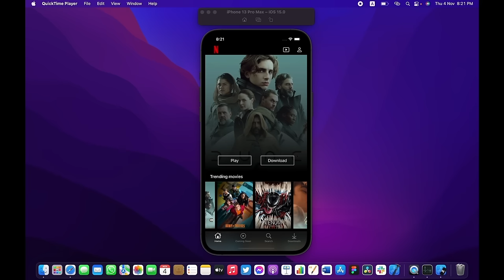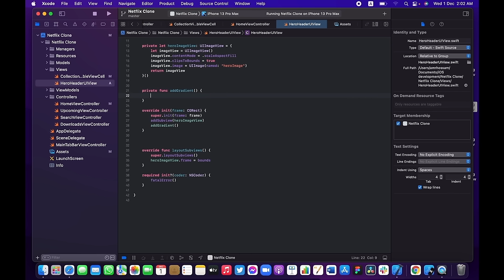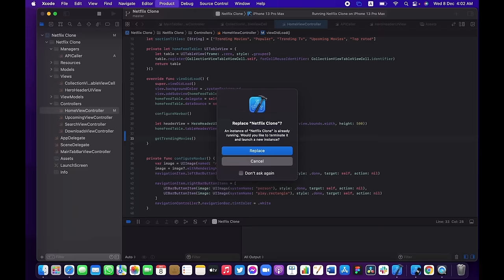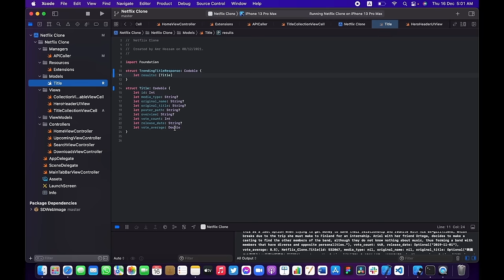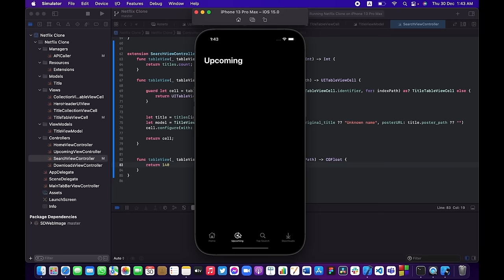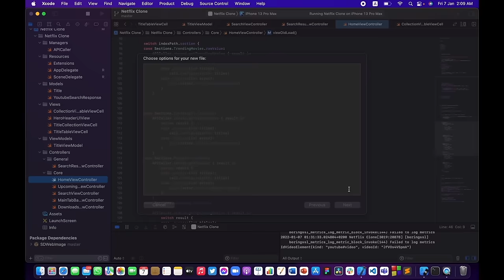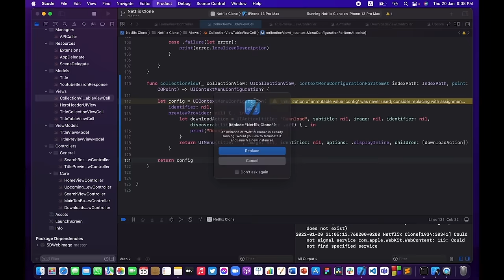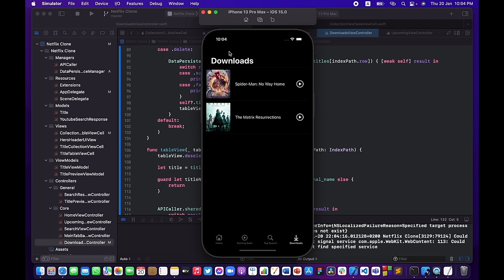iOS Development Course - Use Swift 5 and UIKit to Build a Netflix Clone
Learn how to use Swift 5, UIKit, and Xcode to develop iOS apps by building a Netflix clone. You will learn how to implement the MVVM design pattern.

⭐️ Course Contents ⭐️
⌨️ (0:00:00) Introduction and App Demo
⌨️ (0:02:28) Creating new Xcode Project
⌨️ (0:05:41) Creating MainTabBarViewController
⌨️ (0:16:38) Setting HomeViewController TableView
⌨️ (0:30:07) Setting home TableViewCell and it’s CollectionView
⌨️ (0:38:46) Creating Table’s HeaderView
⌨️ (0:59:35) Customizing the navigation bar
⌨️ (1:10:17) Setting Tableview sections titles
⌨️ (1:19:21) Sending URL Requests and Parsing JSON response
⌨️ (1:40:11) Using Extensions
⌨️ (1:42:24) Consuming API To Fetch Data for each Section
⌨️ (1:59:20) Refactoring Models
⌨️ (2:01:50) Creating Custom CollectionViewCell
⌨️ (2:08:24) Passing data to the CollectionView
⌨️ (2:22:49) Viewing poster images inside CollectionViewCell
⌨️ (2:24:27) Creating Upcoming TableView inside Upcoming Tab
⌨️ (2:31:55) Creating custom TableViewCell from the upcoming table
⌨️ (2:40:00) Creating TitleViewModel
⌨️ (2:50:11) Creating Top Search TableView inside TopSearch tab
⌨️ (3:01:06) Creating SearchResultsViewController to display search results
⌨️ (3:11:21) Querying database for individual movie
⌨️ (3:20:50) Using YouTube API
⌨️ (3:28:51) Parsing YouTube API Response
⌨️ (3:35:19) Handling selections of cells (Tapping on cells)
⌨️ (3:38:37) Creating TitlePreviewViewController
⌨️ (4:06:11) Refactoring TableViewHeader Hero title
⌨️ (4:13:03) Handling Tapping across all ViewControllers
⌨️ (4:29:26) Core Data (Best Practices)
⌨️ (5:07:36) Using Notification Center to update ViewControllers

👾 Raymond Odero
👾 Agustín Kussrow
👾 aldo ferretti
👾 Otis Morgan
👾 DeezMaster